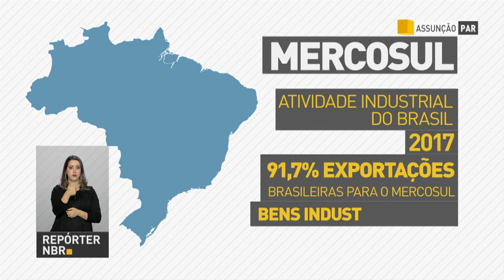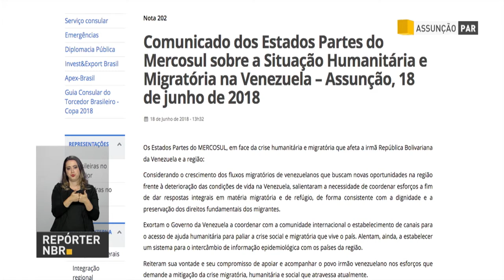Temer defende que o Mercosul realize esforços para combater o crime organizado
REPÓRTER NBR - 18.06.18: presidente Michel Temer participou, em Assunção, no Paraguai, da 52° edição da Cúpula do Mercosul. Em seu discurso, o presidente defendeu que o bloco realize esforços que resultem no combate ao crime organizado.